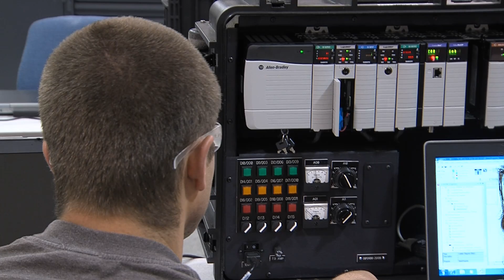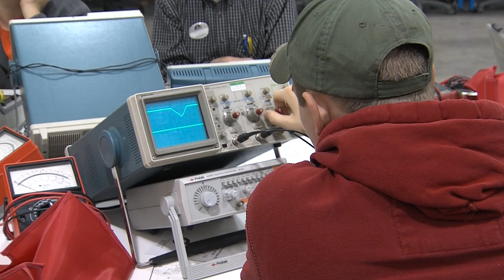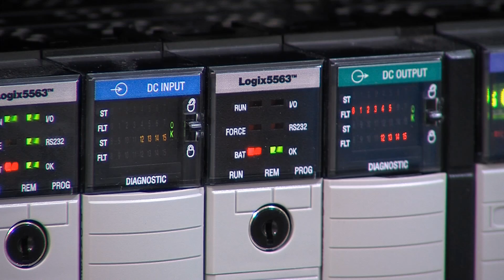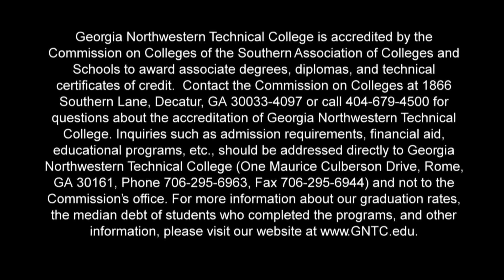GNTC | Industrial Systems Technology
The Industrial Systems Technology program at Georgia Northwestern Technical College prepares students to safely install, maintain, trouble shoot and repair the various machines and equipment used in manufacturing and other industrial settings. Upon graduation, individuals will have the technical skills necessary to become electricians, industrial technicians, or maintenance technicians. The program provides students with the diagnostic skills needed to troubleshoot and repair industrial systems in several areas of industrial maintenance including electronics, industrial wiring, motors, controls, Programmable Logic Controllers, instrumentation, fluid power, mechanical, pumps and piping, and computers.